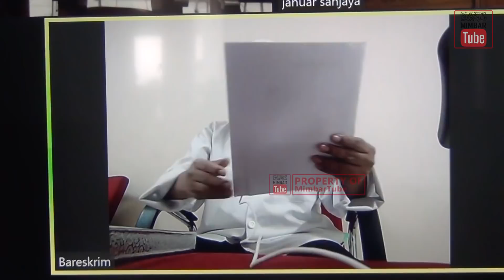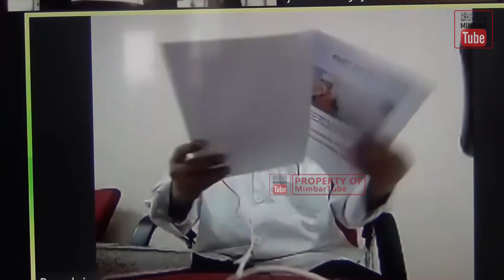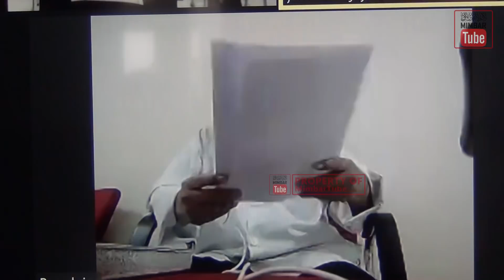HARUSNYA GUS YAQUT JUGA DI ADILI KARENA DIA IKUT MENYEBARKAN KONTEN...!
# mimbartube
# mimbar_tube
# mimbar tube
# edy mulyadi
# bang edy channel
# bang edy mulyadi terbaru
# covid 19 indonesia
# psbb jakarta
# gus nur terbaru
# gus nur
# sidang gus nur
# sidang gus nur terbaru
# banser
# cnn
# tribunnews
# said aqil siradj
# gus yaqut
# menteri agama
# ansor
# nahdlatul ulama
# sidang hrs
# habib rizieq shihab
# sidang perdana hrs
# sidang habib rizieq shihab terbaru